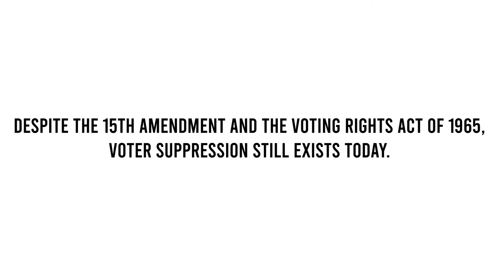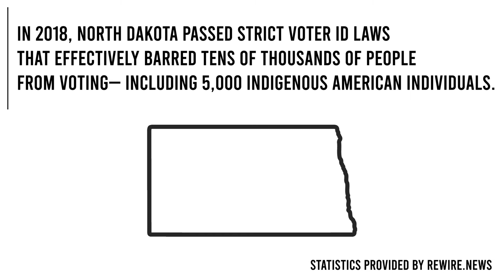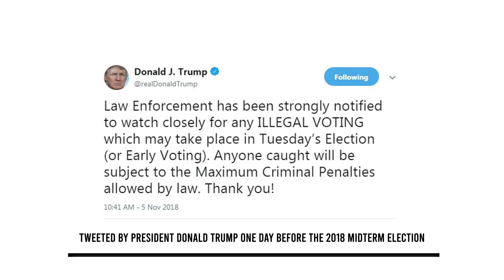Election 2020: Why is Voter Suppression Still an Issue?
Despite the 15th Amendment and the Voting Rights Act of 1965, voter suppression still affects elections. Why is this? LMU professors explain why American elections are plagued by voter suppression to this day.